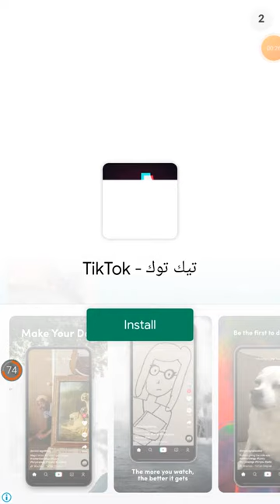Juice Run Games Pro All Levels Walkthrough Gameplay iOS,Android Update New Levels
Juice Run is a game that uses juice to parkour. You need to manipulate a juice of one color, eat the juice of the same color to increase yourself, and at the same time avoid other colors of juice. If you encounter other colors of juice, you will become smaller. When you reach the end, the bigger your juice, the more diamonds you will get. Parkour adventure that will keep you on your toes till the very end! Race, Clash, and Win!